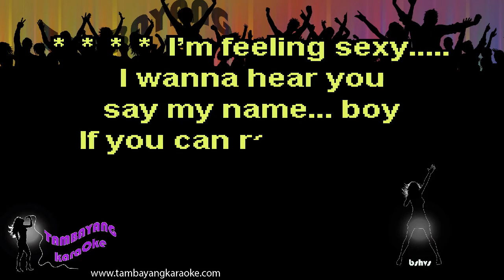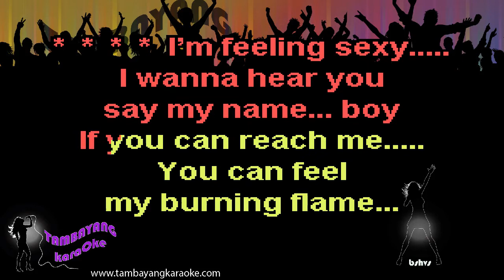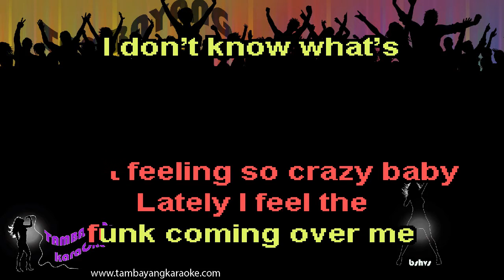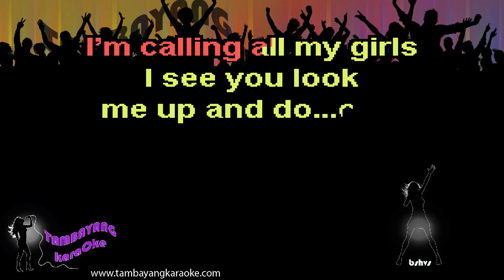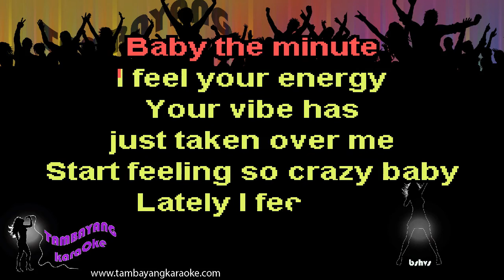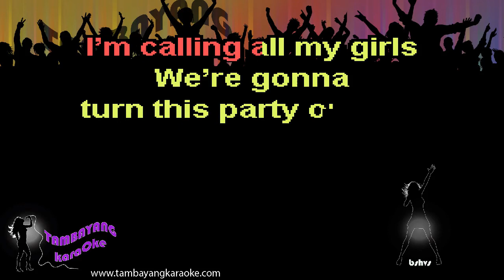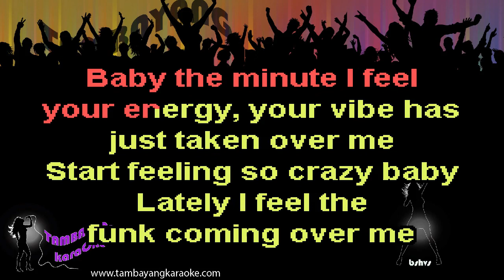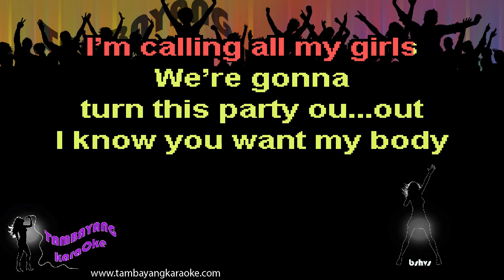Beyonce Naughty Girl Karaoke